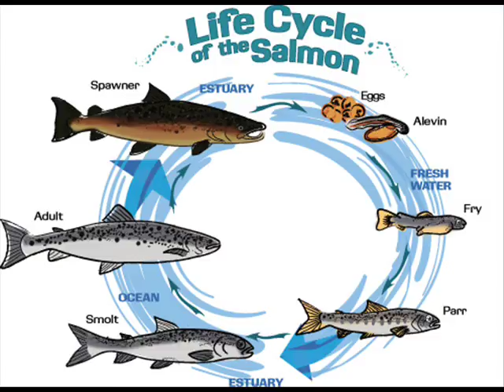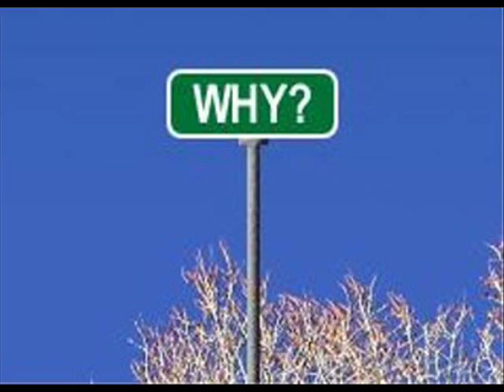Impact of Dams on salmon Remix "First Draft"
This video is over the current problems we have between salmon and dams in the pacific northwest. It is for my class, College Writing and Rhetoric, University of Idaho, taught by Cara Stoddard.
 This license lets others distribute, remix, tweak, and build upon your work, even commercially, as long as they credit you for the original creation. This is the most accommodating of licenses offered. Recommended for maximum dissemination and use of licensed materials

By: Connor .T